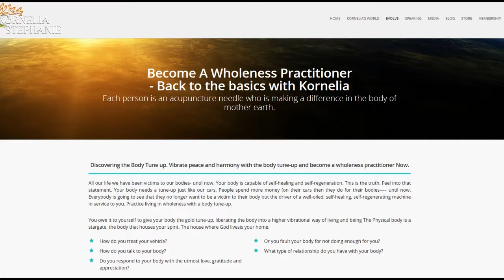The Kornelia Stephanie Show: Get to Know the Monkeys with Charleen Hess.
There is a gift in the chaos of our minds, be still, observe and see what the Monkey Mind is showing you!

This week Empowerment Coach Charleen Hess and I will be talking more about the Monkey Mind in meditation. In our last show she shared her own personal journey with meditation and how she uses it to deepen her self connection and connect to  her calling.This week we will cover the next step in this process of deeper self discovery where she shares what it means to “get to know the monkeys”. She uses this process to uncover the hidden beliefs in our unconscious thoughts and actions and bring them into consciousness. We then get to choose to keep what serves us and bless and let go of the rest.

Episode giveaways: Free giveaway is a free 30 minute Coaching Call specifically around meditation. Email Charleen Hess and in the subject line write.

Check out past episodes with Kornelia and Charleen:

Powerful Shows with Charleen and Kornelia take advantage of this dynamic duo to assist you to move into the flow.
Stop the Noise. The many forms of meditation and how to use it to develop an intimate relationship with yourself.

Connect to yourself in all ways.

From Chaos to Love: Using your life’s obstacles to bring you into Wholeness, with Charleen Hess.